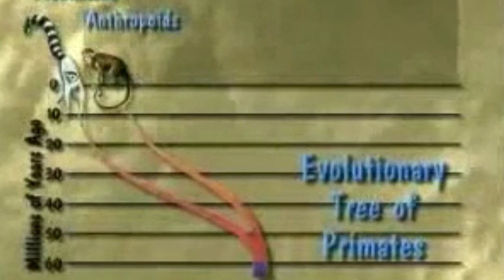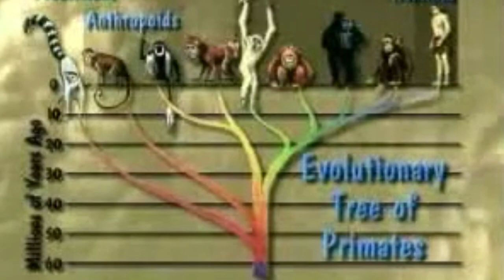Masih Percaya Manusia Mengalami Evolusi ? || Evolusi Primata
Salah satu definisi evolusi adalah suatu ilmu yang mempelajari perubahan yang berangsur-angsur menuju ke arah yang sesuai dengan waktu dan lingkungan. Pada dasarnya evolusi tidak untuk membuktikan apakah suatu jenis berasal dari jenis yang lain. Memang menurut Darwin, suatu organisme berasal dari organisme lain. Hal ini merupakan sesuatu yang penting untuk kita pahami dalam mempelajari evolusi yaitu bahwa suatu jenis berasal dari jenis yang lain tidak pernah dapat dibuktikan. Yang dapat dipelajari dalam evolusi adalah suatu proses perubahan